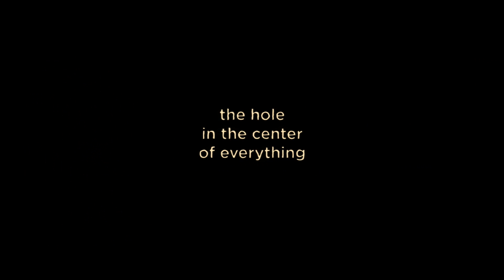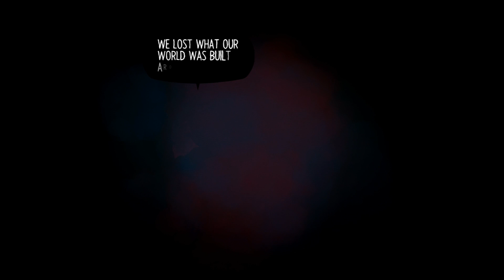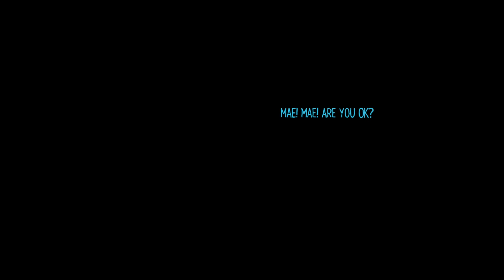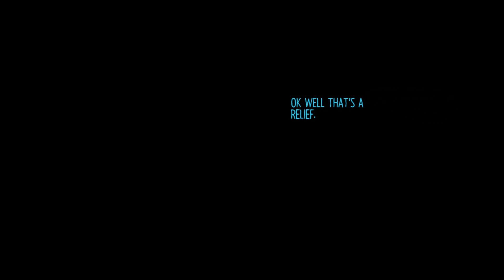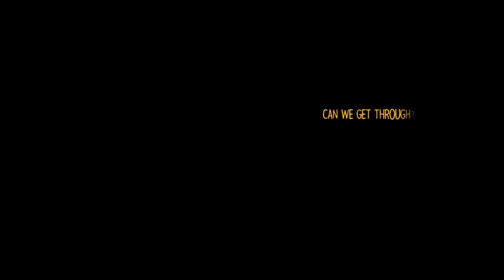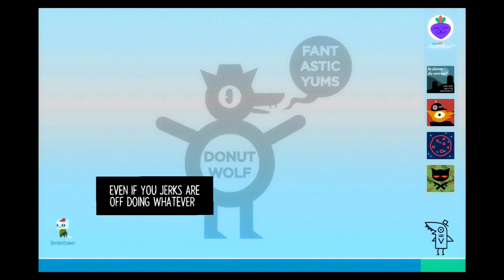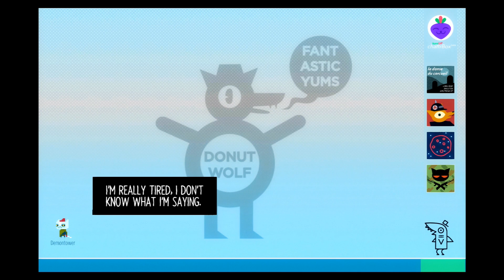Night in the Woods | Bea Story Day 12 | EchoingClock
In which I go back to the mines for answers.

Episode 13 of Echo playing Night in the Woods on PS4

Video Descriptions Edited by Kreed